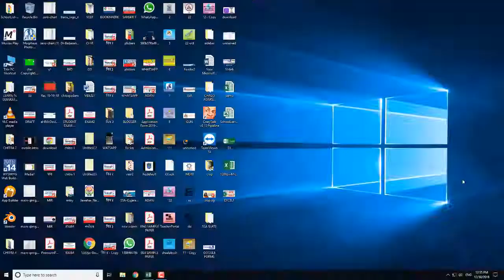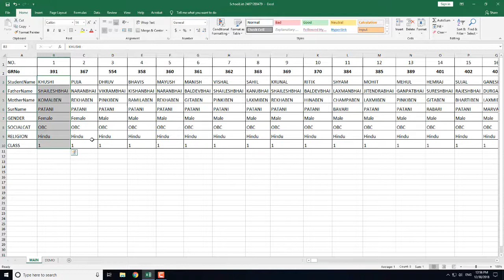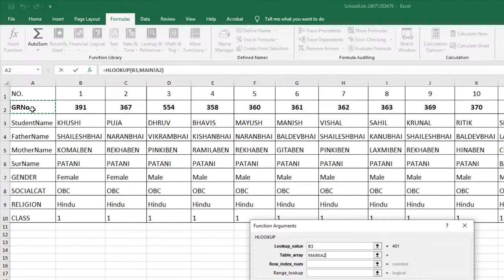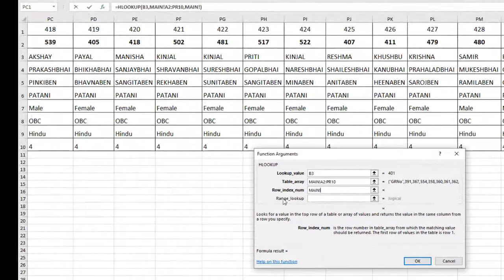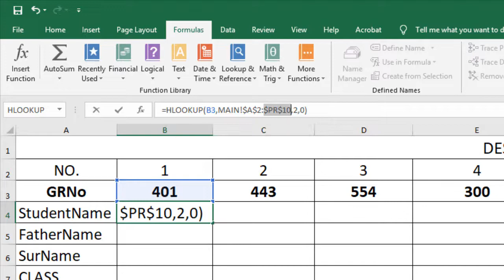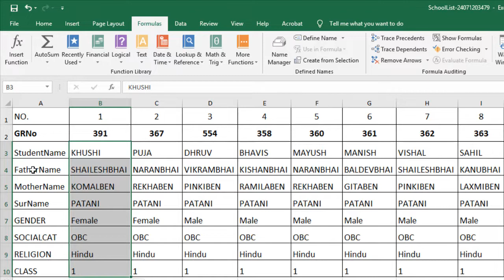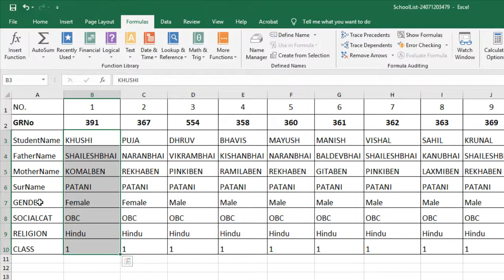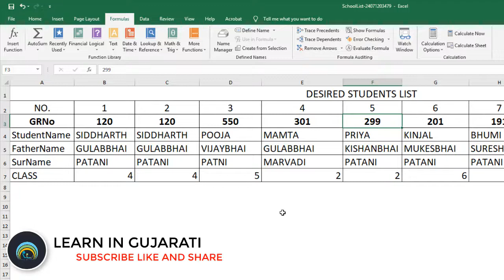VLOOKUP HLOOKUP IN EXCEL IN GUJARATI II EXCEL FORMULA II EXCEL BASICS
VLOOKUP,
HLOOKUP,
EXCEL BASICS GUJARATI,
EXCEL FORMULA GUJARATI,
HLOOKUP IN EXCEL IN HINDI,
HLOOKUP IN EXCEL IN GUJARATI,
HLOOKUP IN GUJARATI,
HLOOKUP HLOOKUP IN EXCEL,
VLOOKUP HLOOKUP IN EXCEL GUJARATI,
VLOOKUP FORMULA,
HLOOKUP FORMULA,
HLOOKUP TUTORIAL GUJARATI,
HLOOKUP MULTIPLE SHEETS,
VLOOKUP GUJARATI,
HLOOKUP GUJARATI,
VLOOKUP IN GUJARATI,

In This Channel You will get below Contents:

MOBILE TECHNIQUES
COMPUTER TECHNIQUES
SOFTWARE TUTORIALS
PRIMARY SCHOOL CONTENTS
VAIDIK MATHS
NCERT MATHS
EDUCATIONAL MATERIALS

BY
LEARN IN GUJARATI